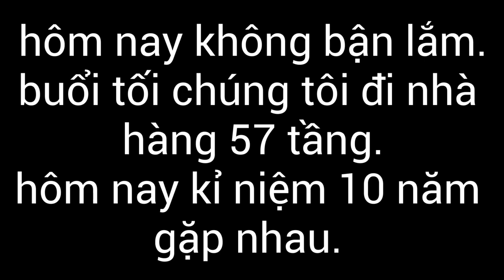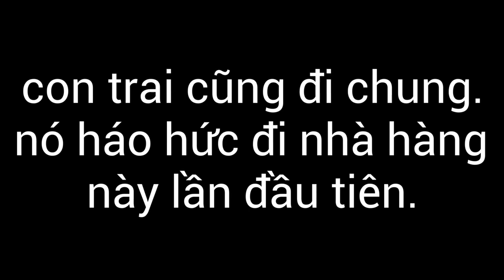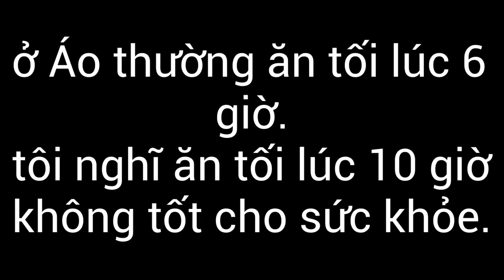VN013 Vietnamese Learning - Dialog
VN, Vietnamese, lecture, lectures, study, language, languages, studies, vocabulary, dialog